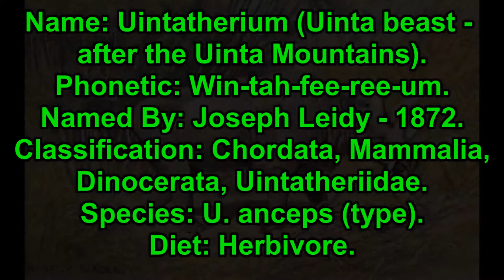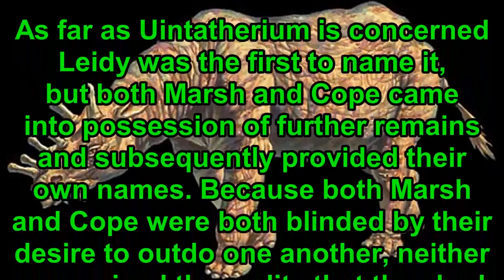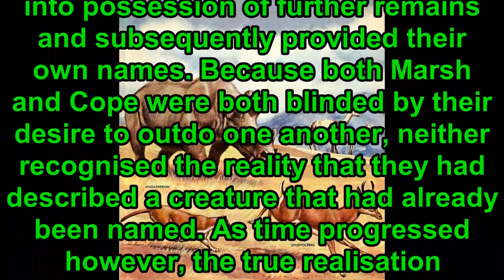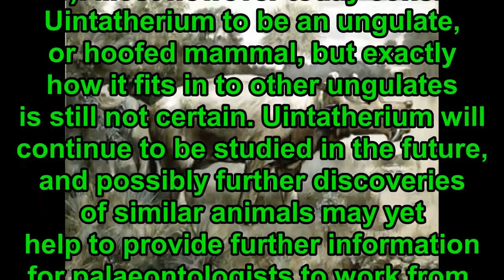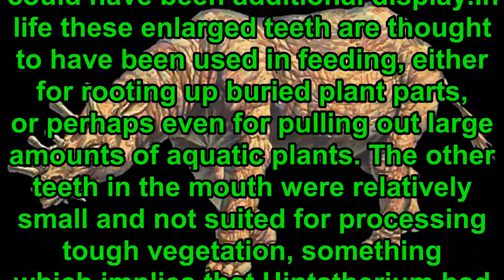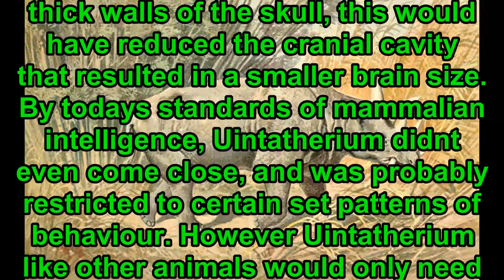Prehistoric Information- Uintatherium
The song is Eine Kleine Nachtmusik (by Mozart) Mozart